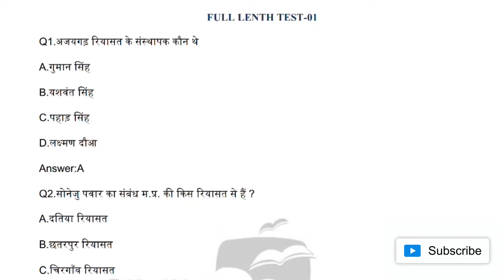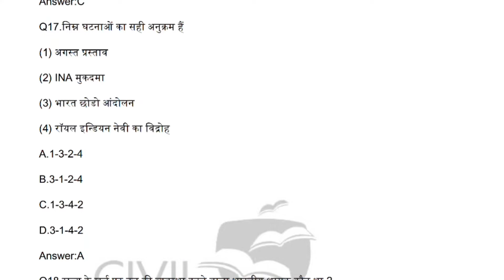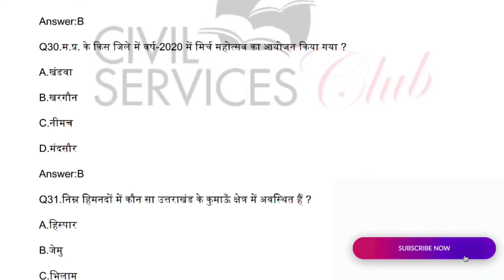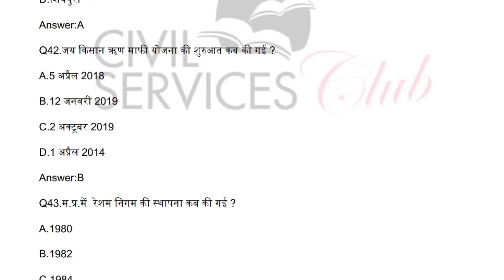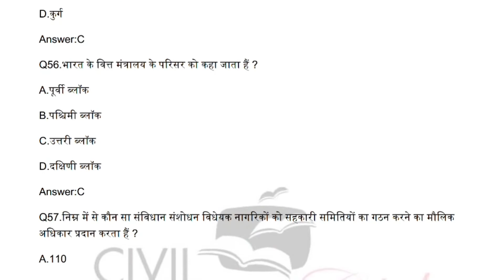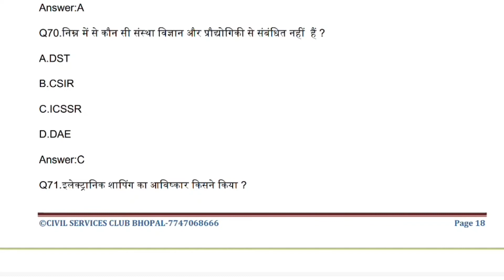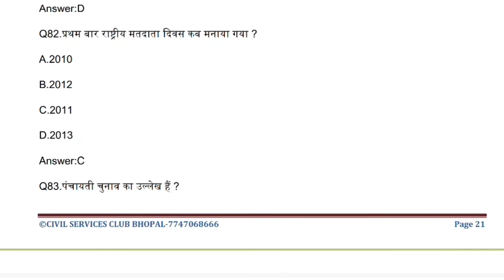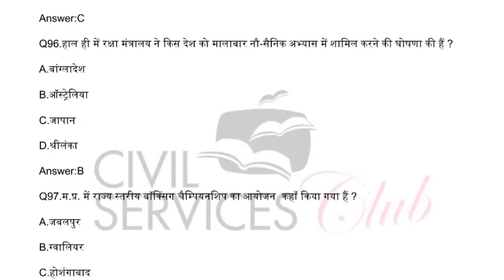MPPSC Prelims Test Series 31 : फुल लेंथ मॉक टेस्ट - 11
Live Streaming प्रतिदिन शाम 7 बजे